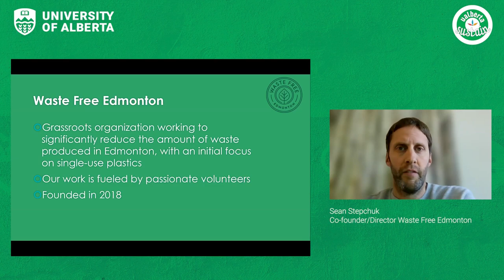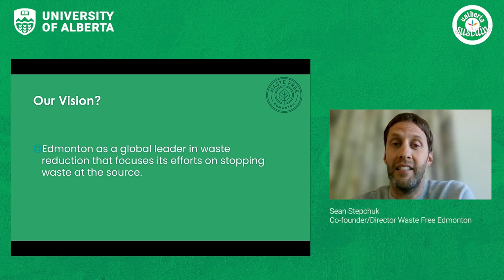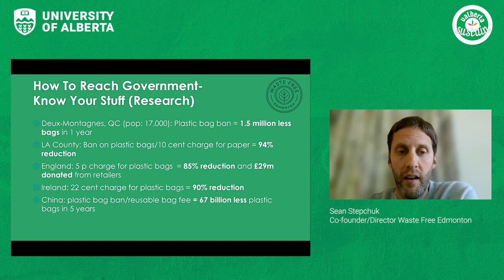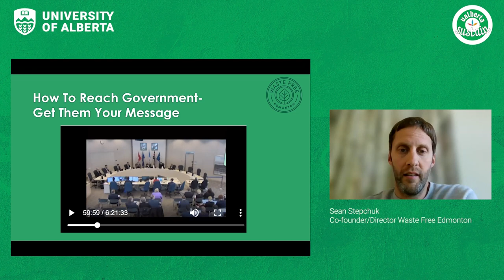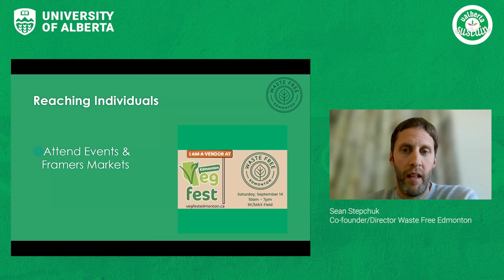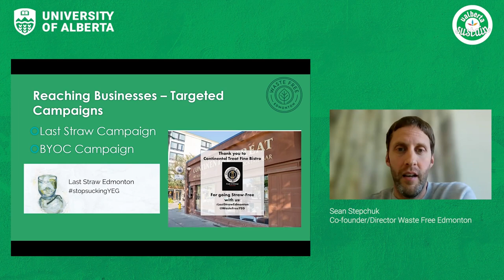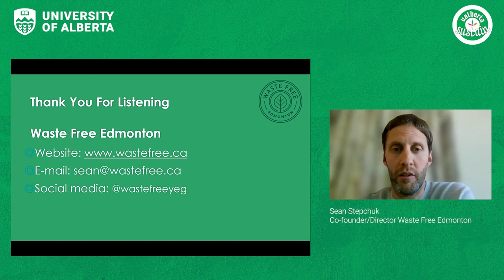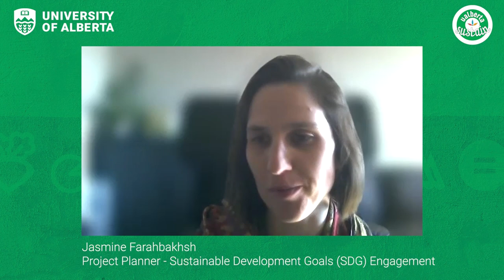Waste Free Edmonton - How it all started!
Sean Stepchuk, Director and Co-founder of Waste Free Edmonton, discusses the beginnings of Waste Free Edmonton, and how this grassroots organization has worked to create durable change in the City. Sean will illustrate WFE's approach to fostering change at multiple levels, from public education, to assisting businesses, and advocating to the government, through the "case study" of their work towards a single-use plastics bylaw in Edmonton. The impact of the pandemic on WFE's work will also be discussed.

This talk is part of the Sustainability Council Lecture Series. Hosted virtually by the Ualberta Sustainability Council, located on Treaty 6 territory in Edmonton, Alberta. During the academic year, the council hosts interdisciplinary scholars, professionals, and activists who engage with sustainability, climate change, and the environment.

Photo by Darby P. on unsplash